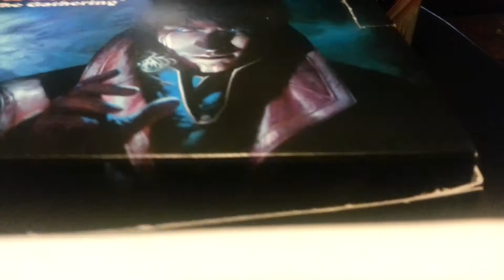What the frick? Conspiracy: Take the Crown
This is NOT an unboxing of Conspiracy! Be warned!
Thanks a lot Wizards! XD